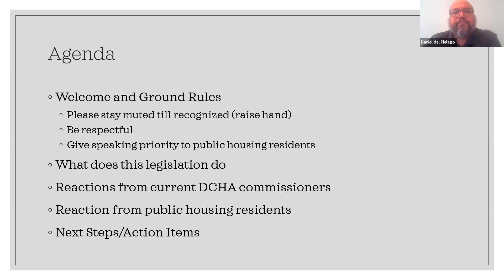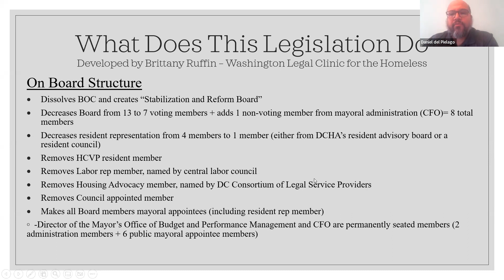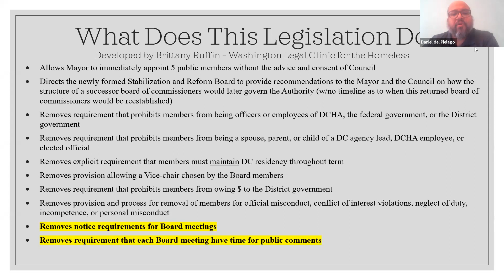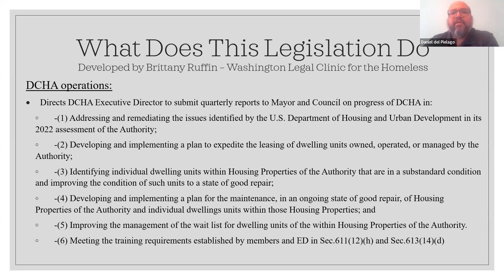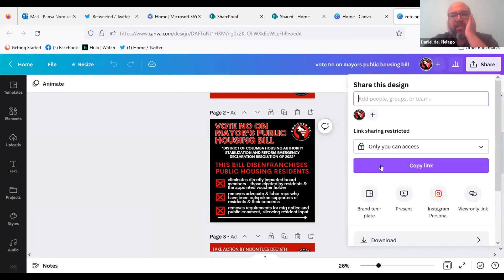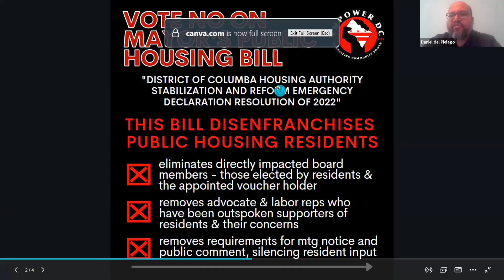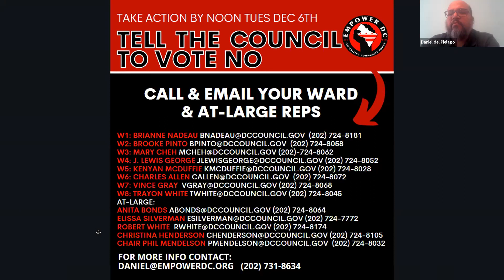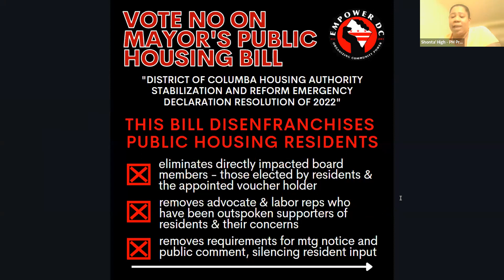Emergency Meeting - Mayor Bowser Wants to Gut DCHA Board/Democracy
Empower DC emergency Meeting with DCHA elected commissioners, advocate appointed commissioners, public housing resident leaders and the community at large to discuss the mayor's proposal to "revamp" DCHA's Board of Commissioners.